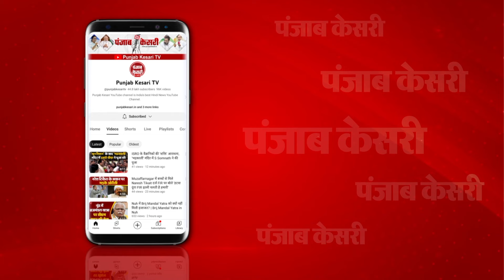CM केजरीवाल की गिरफ्तारी पर Delhi में दंगल, AAP का विरोध, BJP ने मांगा मुख्यमंत्री का इस्तीफा